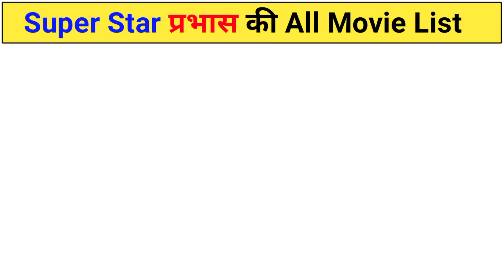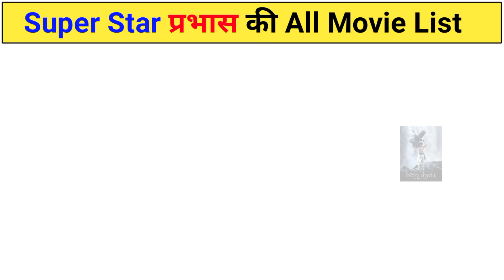South Cinema Super Star Prabhas All Movie Name List || Prabhas All Hit Flop Film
हेलो दोस्तो आपका स्वागत है हमारे यूट्यूब चैनल फिल्म का जुनून पे। आज की वीडियो में हम जानेंगे टॉलीवुड सिनेमा के सुपर स्टार प्रभास की 2002 से 2023 सभी a to z फिल्मों के नाम ।

Topic Coverd in this video 👇

Prabhas All Movies Name List
Prabhas Filmography
Prabhas A to Z Movie
Prabhas ki First Movie
Prabhas all hit and flop movie
Prabhas all movie verdict